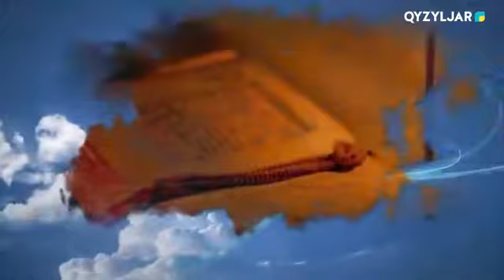Мир и согласие. 01.05.2021